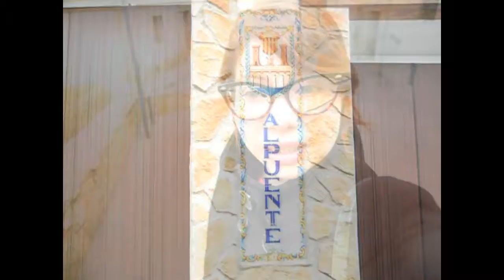| Spain Adventures | Alpuente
Hi guys!
Alpuente has to be one of the smallest towns I've ever been to but also one of the cutest. And even tho it was pretty much alone because
of the hour and the weather, I really enjoyed our visit.

on my sns.

This song was played many times during our way there so, it was a request to have it in the vlog ;)

Love you~